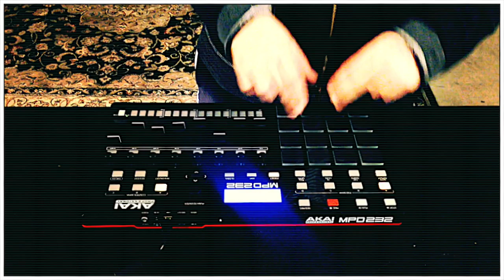thefixr | UnfinishedFriday | DJPain1 | 2016.10.14 | Akai MPD 232 | Reason 9.1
I have recently realized that my goal is to make music that stares into the soul. This UnfinishedFriday is something that I believe does this. It definitely stares into my soul.

Here's the link to this week's UnfinishedFriday post by @DJPain1